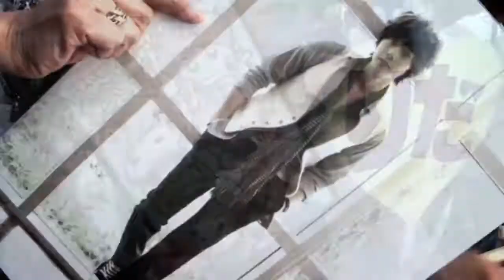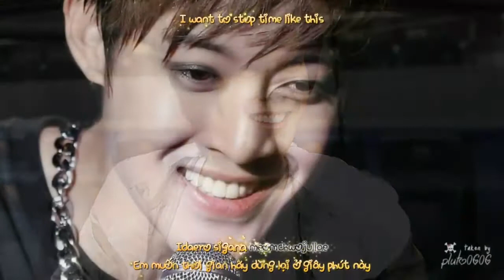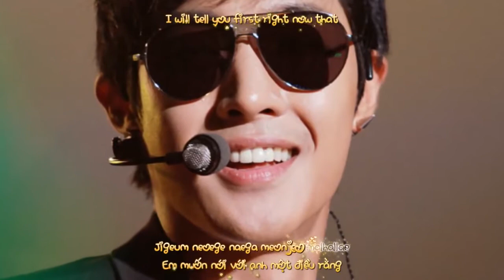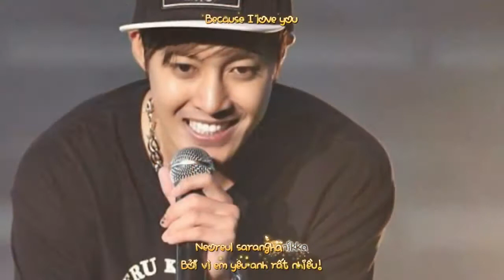Because I Love You Kim Hyun Joong sang